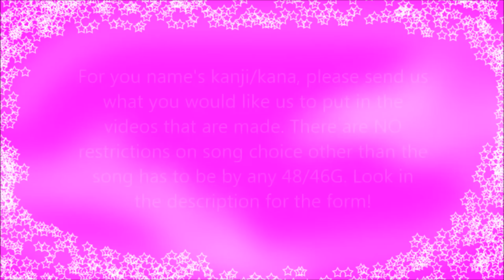【男子LUV AUDITION OPEN】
男子LUV / DANSHI LUV
(Open until February 6, 2016 with results given throughout the audition period.)

LUV48 is an all-girl group that covers the 48 and 46G songs that has been around since late 2013. However, with the new year around the corner, the members decided that it was time to add a new group to the line up.

After a two week vote, the majority decided that the sub-group would be Danshi LUV & would be specifically for males to join. It will be considered a sub- and brother group of LUV however will work independently. Unlike LUV, Danshi LUV will not have faces nor have teams. All members also have a choice to be apart of LUV singles.

The minimum member count is 5 while the current maximum is 10 but that could change depending on the volume of auditions received. All members will be picked by LUV48 themselves, both captains AND members. The members that are selected will become the first generation of this group.

To audition, you only need the following:
- A Japanese name
- Any kanji/kana that accompanies it
- A decent microphone
- A voice to sing with

For your name's kanji/kana, please send us what you would like us to put in the videos that are made. There are NO restrictions on song choice other than the song has to be by any 48/46G.

We hope to see many of you audition soon!
~ LUV48 Captains & Teams